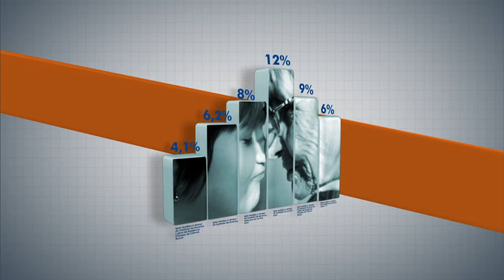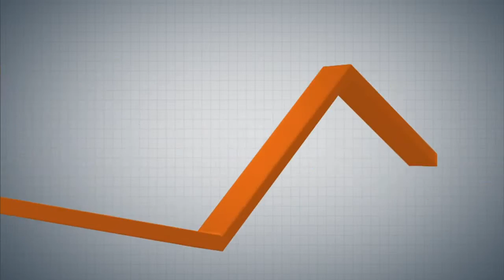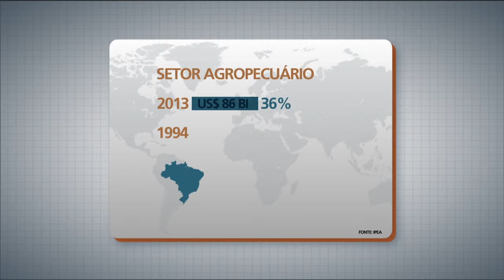Panorama Ipea debate futuro das exportações agrícolas brasileiras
PANORAMA IPEA - 17.08.15: O Brasil tem se destacado na exportação de produtos agropecuários nos últimos anos. Para falar sobre o futuro do comércio exterior realizado pelo país, o programa convida Rogério Edvaldo Freitas, técnico de Planejamento e Pesquisa do Ipea, e Renato Conchon, coordenador do Núcleo Econômico da Confederação da Agricultura e Pecuária do Brasil.